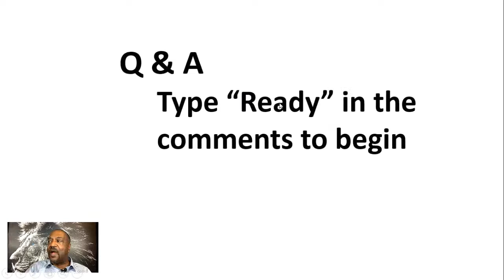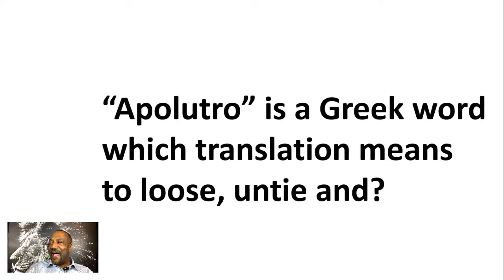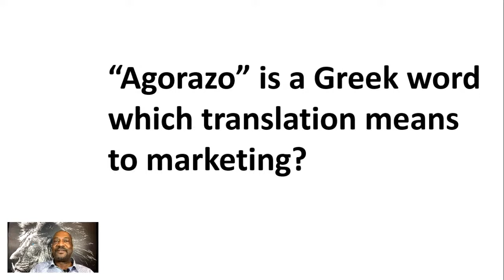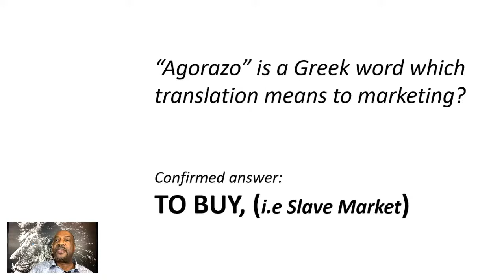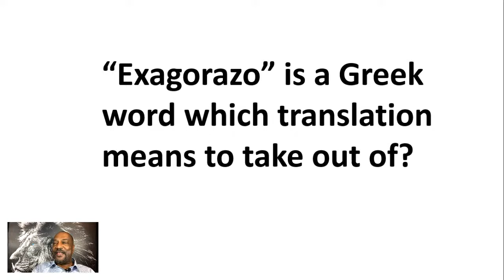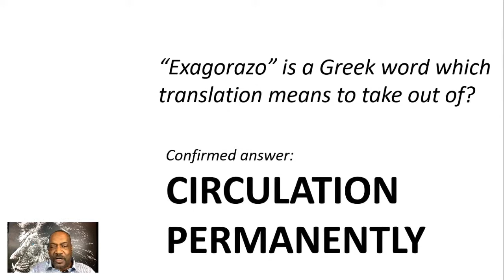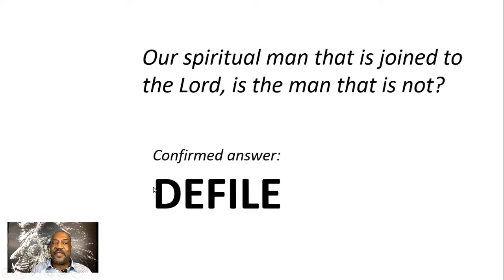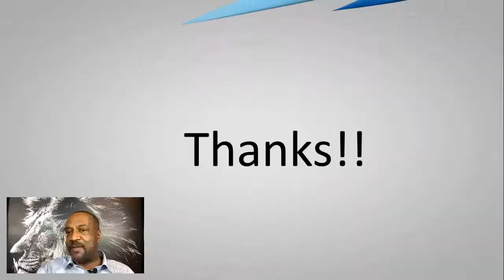Journey Into Revelation